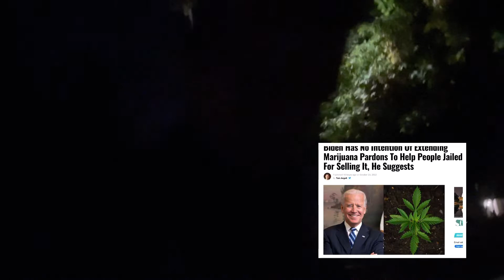Biden’s Marijuana Pardon is Bullsh*t (from a guy who was sent to PRISON FOR SELLING WEED)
Joe Biden recently decided to pull a stunt with an extremely limited pardon of marijuana cases on the federal level—simple possession, not marijuana trafficking or “manufacturing”—and I happen to be one of the few people who was actually sent to prison for strictly marijuana.

And of course, I don’t even have to say it, I wasn’t affected by Biden’s pardon; but as I’ll point out in this video, this latest move by the Biden regime is one of appeasement and hollow virtue signaling. His administration is simply sidestepping any actual responsibility in changing the larger policy problem through Congress, which would be the proper venue for such a move.

Either way, I do a walk-and-talk through Denver, Colorado, talking about this ridiculous ploy from a floundering group of usurpers in the White House.